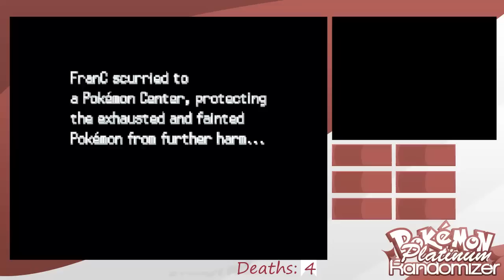Pokemon Platinum Randomized Nuzlocke - Well Then. #2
So fair. SO FUCKING FAIR.

He made the Thumbnail and layout, check his links if you are interested in his work:

NUZLOCKE RULES:
1- Nickname all the pokemon
2- Catch 1 pokemon per area
3- No repeated pokemon
4- All shinies can be catched, even if the enconter of the area is already seen/catch
5- No Ubers are allowed in the team.
6- We can onle revive 1 fossil of all of them.
7- Given pokemon can be used and doesn't count as a encounter.
8- Battle mode on Set.